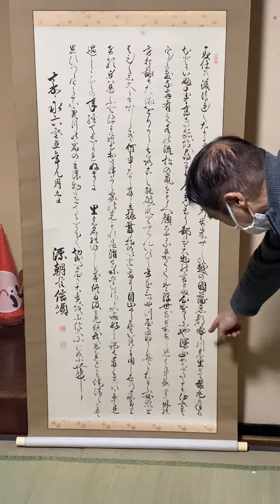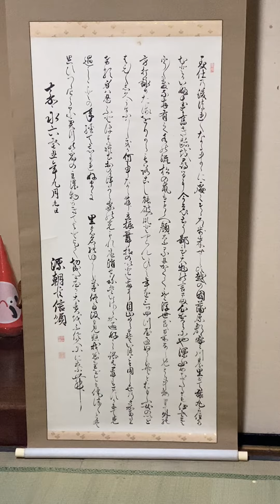阿賀町の五十嵐家住宅 当主による解説 その6